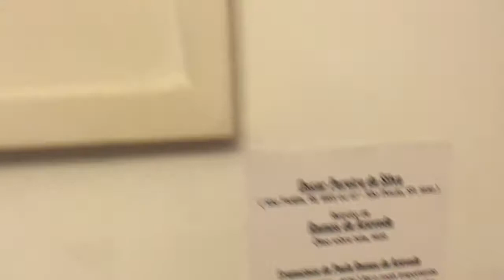MUSEU CASA DAS ROSAS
CASA DAS ROSAS MUSEU GRATUITO EM SÃO PAULO NA AVENIDA PAULISTA

CASA DAS ROSAS FREE MUSEUM IN SÃO PAULO ON AVENIDA PAULISTA